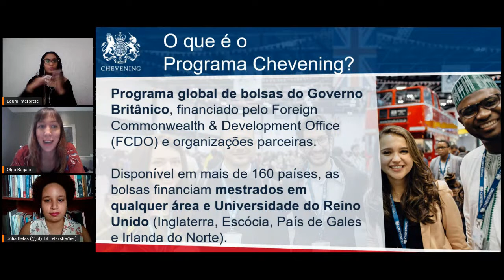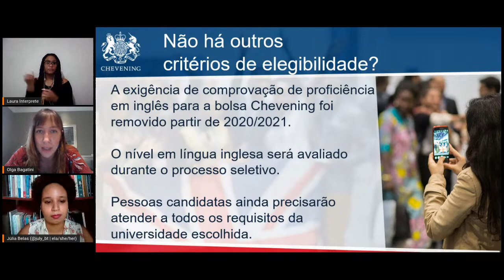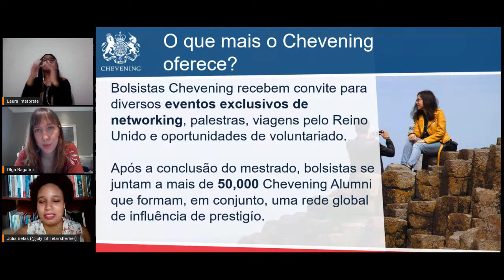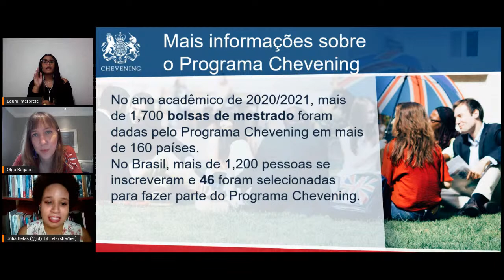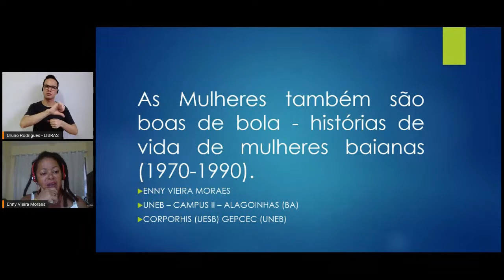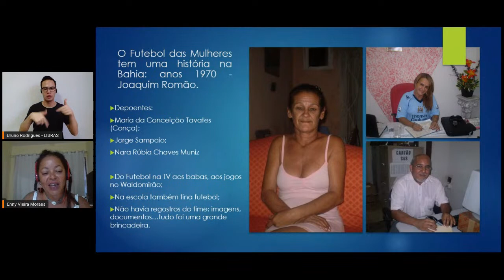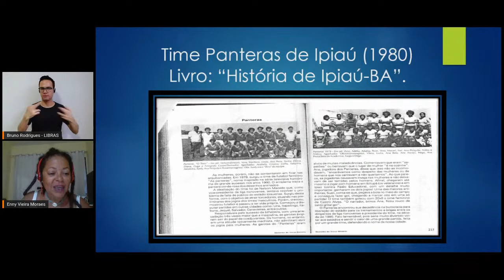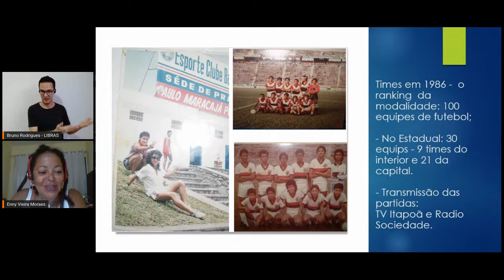Proibidas e Insurgentes | Mesa inaugural: Memória da Mulher no Esporte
No dia 14 de abril completam-se 80 anos do decreto-lei que proibiu as mulheres brasileiras de disputarem diversas modalidades esportivas. Para discutir as razões pelas quais o conceito cultural de gênero ainda impacta a vida das mulheres dentro e fora do esporte, o Museu do Futebol realiza o webinário “Proibidas e Insurgentes: Os 80 anos da lei que vetou mulheres no esporte – Lutas, conquistas e reflexões para o futuro”, que será composto de cinco módulos realizados entre 30 de março e 27 de abril, toda terça-feira, das 17h às 19h.

A Mesa Inaugural trata da Memória da Mulher no Esporte. As pesquisadoras Silvana Goellner, Mariane Pisani, Enny Moraes e Katia Rubio - que dedicam suas carreiras a resgatar as histórias e memórias das esportistas mulheres - vão bater um papo com a mediadora Ludmila Mourão sobre temas alinhados com a efeméride dos 80 anos do decreto-lei, com histórias sobre apagamento e invisibilização das atletas, futebol de várzea e periferia, resgate da memória das jogadoras pela história oral e também histórias das outras modalidades proibidas pela lei para além do futebol.

ATENÇÃO: Haverá emissão de certificado de participação SOMENTE mediante inscrição prévia via plataforma Sympla. Link para as inscrições

O evento tem apoio do Brazil Chevening Sport Business Alumni, grupo de ex-alunos que cursaram mestrado na área esportiva em universidades do Reino Unido com uma bolsa Chevening, oferecida pelo governo britânico para desenvolver líderes globais.

Transmissão pelo YouTube e Facebook do Museu do Futebol.